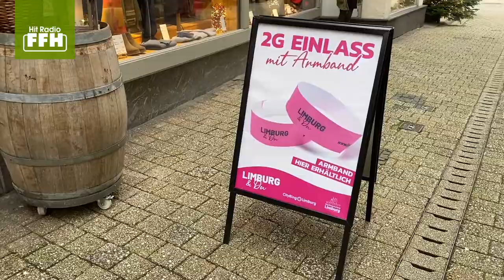2G im Einzelhandel - So läuft's in Limburg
Weihnachtsshopping mit einem bunten 2G Bändchen am Arm: Das ist an immer mehr Orten in Hessen möglich. FFHReporterin Aline Horner hat es in Limburg ausprobiert.